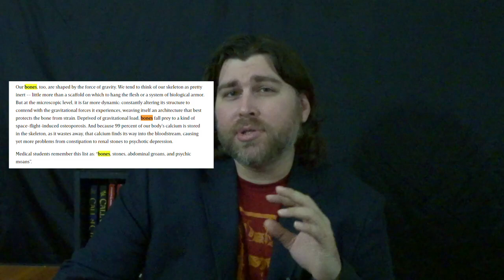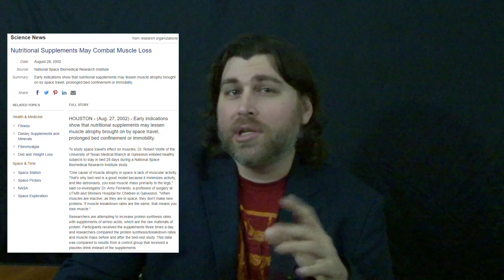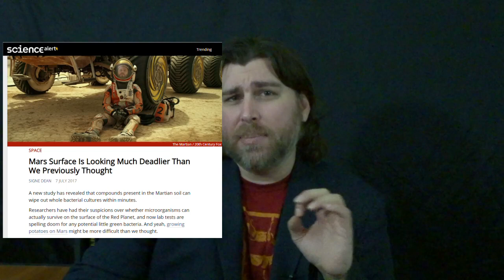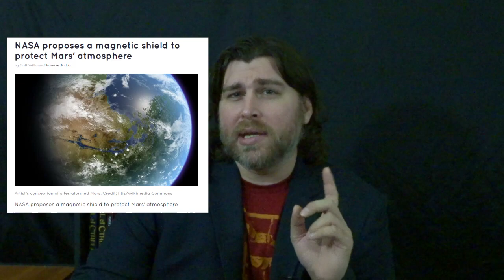Why Mars is a Terrible Candidate for Colonization Part 1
Weeks and weeks ago (or years, since this is being recorded in 2020) I talked about how cloud cities on Venus would be a better alternative to developing settlements on Mars, and while some people reacted as though I had just threatened their poor old grandmother at gunpoint, I quickly glossed over the reasons why Mars is probably not the greatest candidate for human occupation, at least right now. [Clip of me talking about Mars low gravity]

And I also kind of tripped over my words here.

So, we’re going to expand upon the comments in those old Venus videos, and do a deeper dive on all the things that make Mars a terrible candidate for human colonization (at the moment).